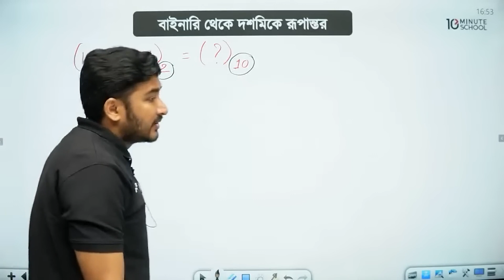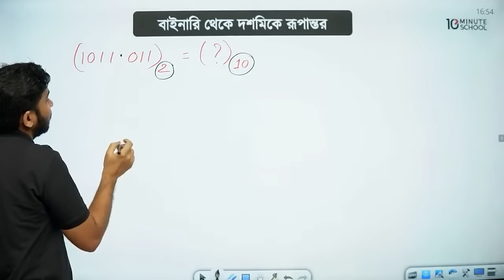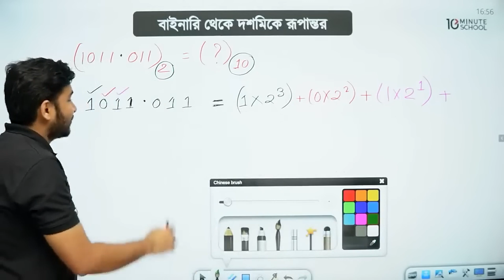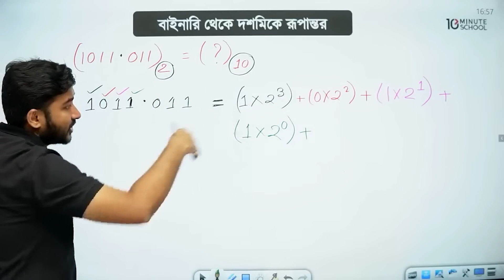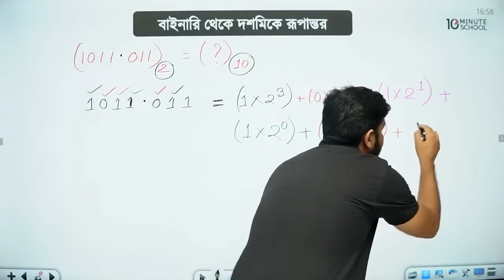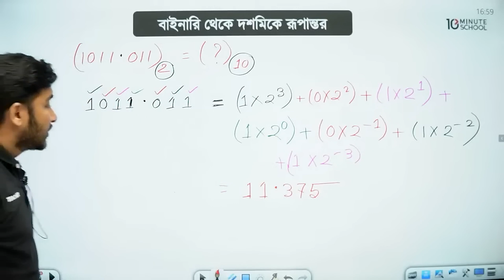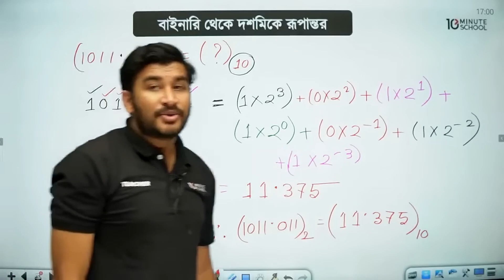বাইনারি থেকে দশমিকে রূপান্তর | সংখ্যা পদ্ধতি | তথ্য ও যোগাযোগ প্রযুক্তি